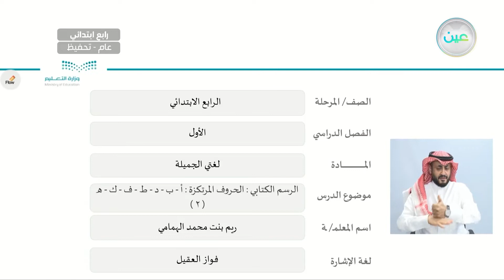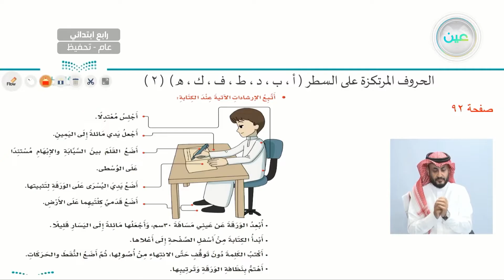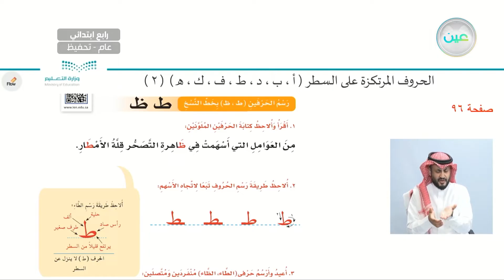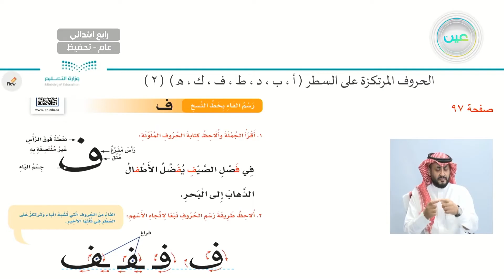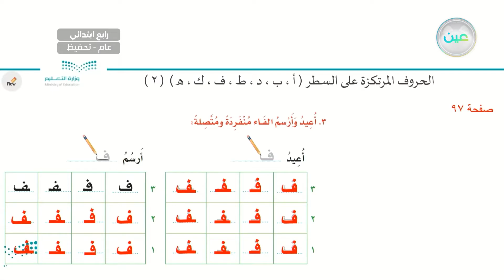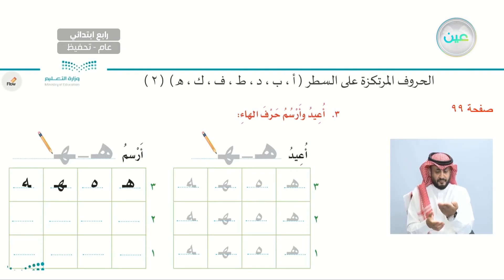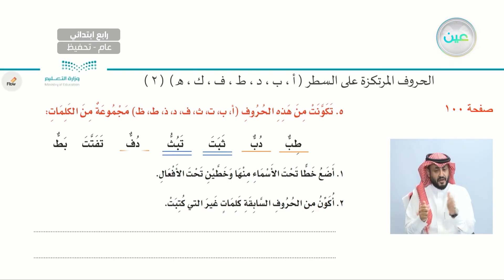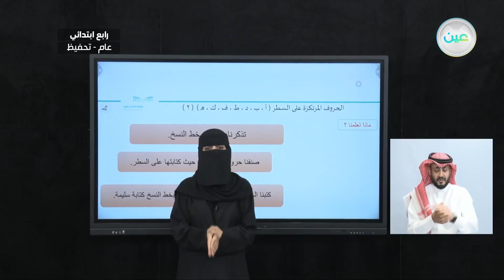الرسم الكتابي : الحروف المرتكزة ( أ، ب، د، ط، ف، ك، هـ) (2) - اللغة العربية - رابع ابتدائي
الحصة الثالثة - الاحد- الأسبوع الثامن - رابع ابتدائي04